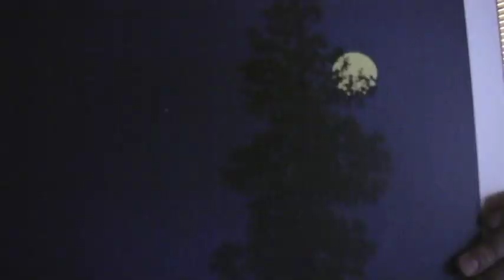Melissa Gibson Self Portrait